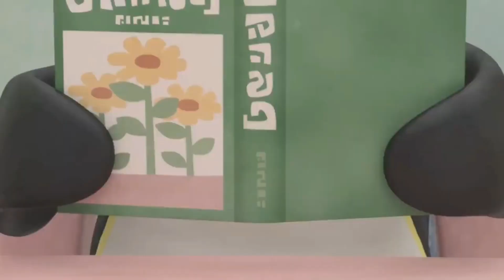Pingu's Revenge Compilation (LOUD WARNING)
Turn down the volume again at: 2:51